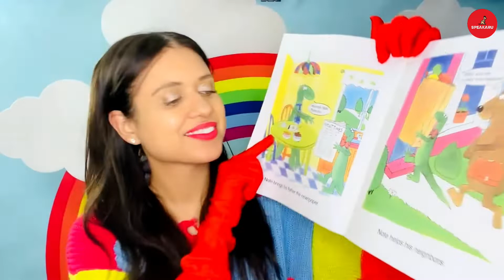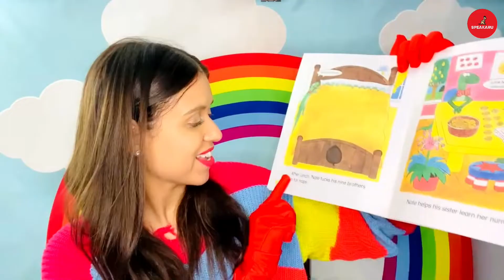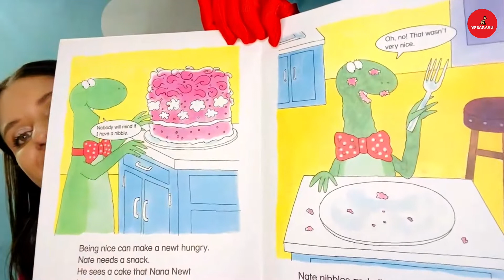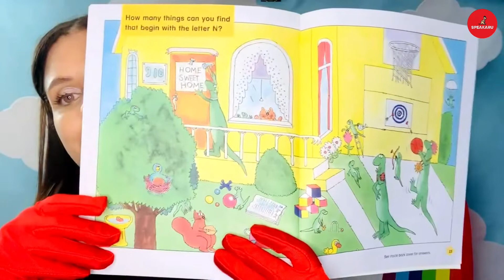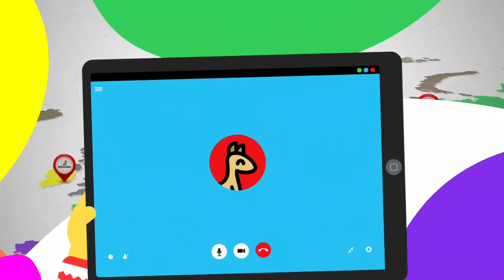SPEAKARU [LETTER N]: "The Nicest Newt" - A Children's Story told by Mila.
Book: The Nicest Newt.
Author: Heather Feldman.
Ilustration: Paul Harvey.
Publisher: ‎Scholastic.

About the Story:

Nate is the nicest newt in the neighborhood. Find out what happens when he decides to be naughty as you teach the letter N. AlphaTales are humorous stories designed to help young children recognize letters and the sounds they make. Lay the foundation for reading success with these kid-pleasing books—one for each letter of the alphabet.

Shall we watch "The Nicest Newt?"

If you enjoyed this story, help the video spread and click on the LIKE button, add the video to your favorites and SHARE it with friends on social networks. This will help the growth of our channel. We count on your help!

Like our FANPAGE on Facebook and Instagram. We’ll share weekly book tips and much more!

"Mila" is the version of storyteller Camila Potash.